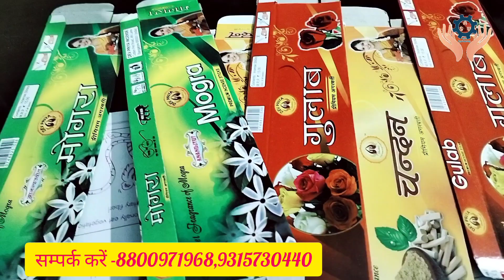सबसे ज्यादा चलने वाला बिज़नेस/Agarbatti making machine in ujjain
Hellow dosto
This business idea only for you so let's start your business with our company
Address: gulshan park Nangloi Railway Metro station New Delhi 110041
Thankyou for watching our video 🙏🙏📸📸